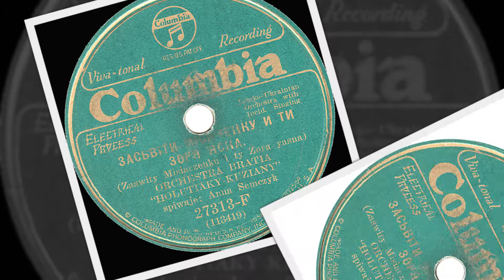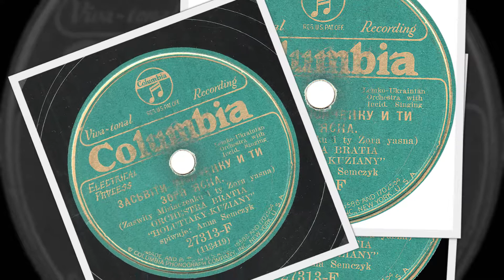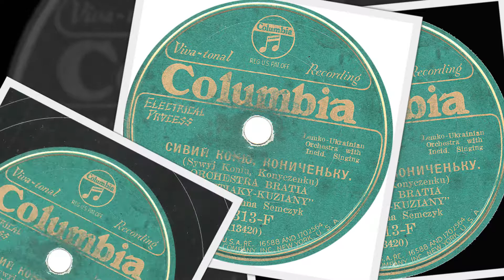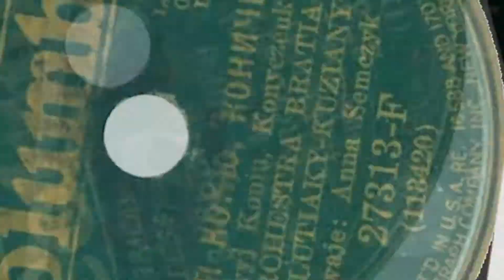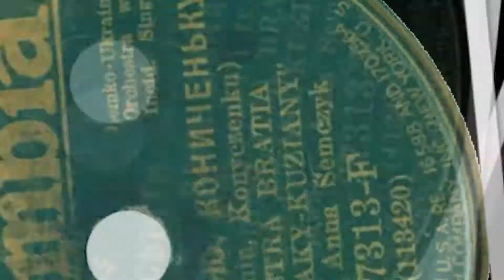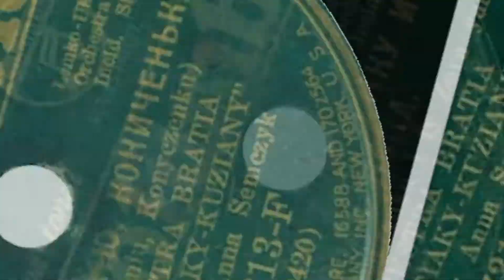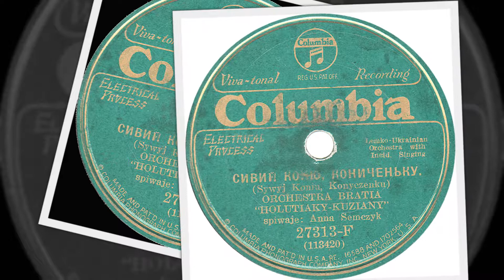Lemko-Rusyn 78rpm recordings in the US, 1932. Columbia 27313. Засьвіти місяченку / Сивий коню......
New York City, ca February 1932, Columbia 27313-F. Side 1. Засьвіти місяченку и ти зоря ясна / Zaswity misiaczenku i ty zora yasna. Side 2: Сивий коню, кониченьку  / Sywyj koniu, konyczenku. Anna Semczyk -vocals. Orchestra Bratia “Holutiaky Kuziane”.